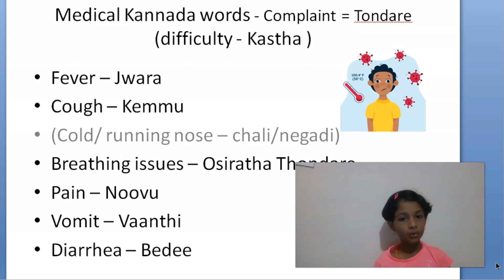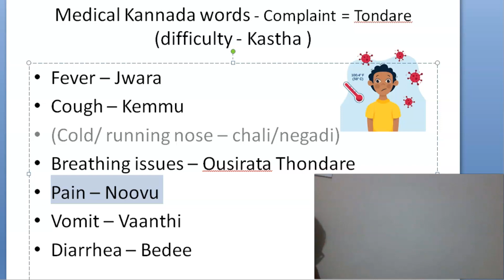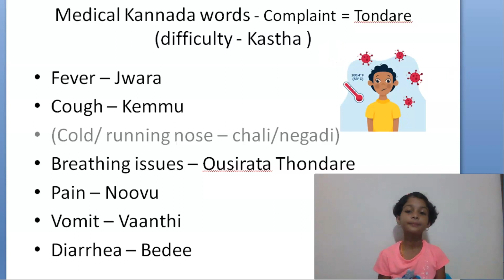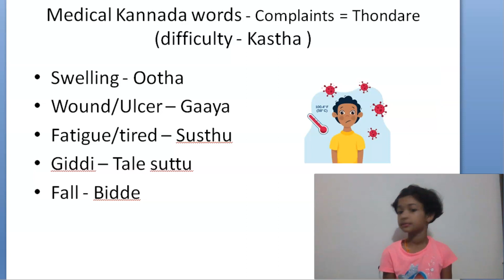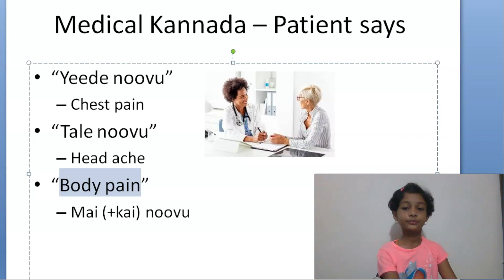Medical Kannada K02a Chief complaints Medicine Words Teach language lesson Doctor training Translate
Chief complaints
Fever – Jwa ra
Cough – Kemmu
(Cold/ running nose – chali/negadi)
Breathing issues – Osi rata Thon dare
Pain – Noo vu
Vomit – Vaan thi
Diarrhea – Bey dee
Swelling – Oo tha
Wound/Ulcer – Gaa ya
Fatigue/tired – Sus thu
Giddi – Tale suttu
Fell – Bi dde

Chief complaints fever pain vomit Doctor Nurse training language communication basic patient details identification name age learn speak MBBS me English